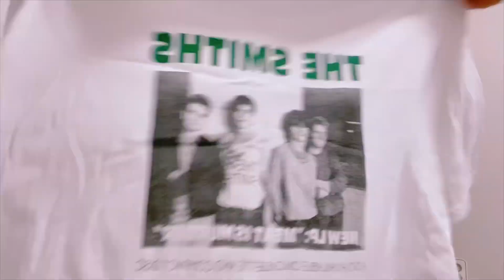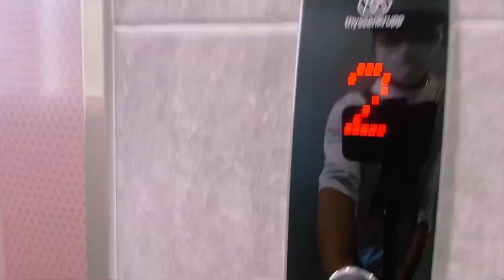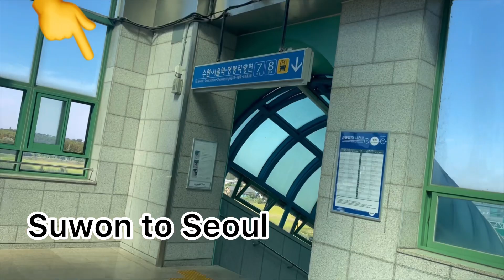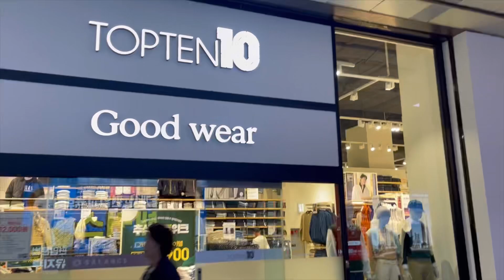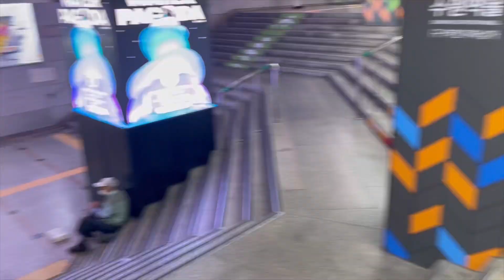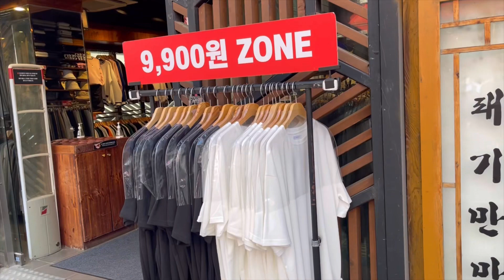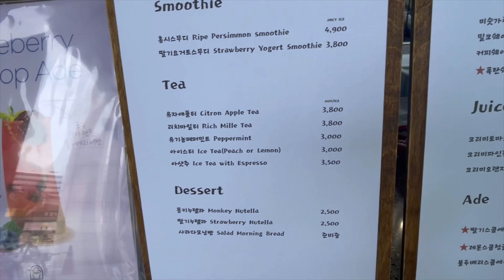추석 휴가에 수원 여행 가겠어요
Super holiday

Super holiday suwon seoul southkorea 서울 수원 #